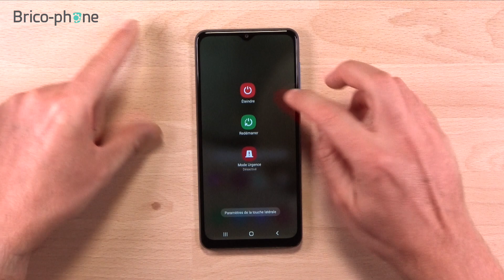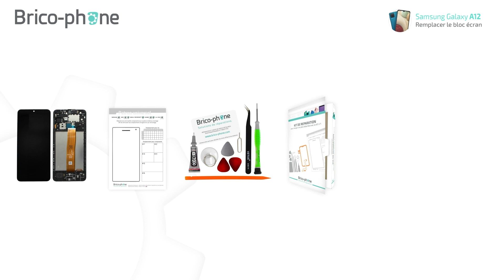Comment changer le bloc écran du Samsung A12 : Tuto Brico-Phone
Votre Samsung Galaxy A12 est cassé ? L'affichage de votre A12 présente des défauts ? Suivez ce guide vidéo pour réussir à le réparer tout seul.

Attention, le tutoriel a été fait avec un écran complet original donc certains composants sont à récupérer avant le remontage de votre nouvel écran compatible, comme l'écouteur interne, les nappes power et volume, le bloc haut-parleur, et les éventuels petits composants et joints.

Comparez les deux écrans et récupérer tous les composants en les replaçant au fur et à mesure sur le nouvel écran.

10% de remise avec le code YOUTUBE

Le Samsung Galaxy A12 est équipé d'un bloc écran PLS IPS de 6.5 pouces avec une résolution de 720 x 1600 pixels.
Cliquez sur ce lien pour commander rapidement un bloc écran sur notre

En moins d'une heure vous allez réussir à changer le bloc écran défectueux de votre Samsung. Suivez bien les différentes étapes de démontage et de remontage présentées dans  ce guide vidéo. Aidez-vous du patron d'aide au montage offert avec votre commande pour organiser au mieux la réparation.
N'hésitez pas à nous contacter par mail, par tchat ou par téléphone au 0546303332 si vous avez besoin de conseil ou d'une précision technique. Toute notre équipe est à votre écoute. Cette assistance technique est gratuite pour tous les clients Brico-Phone.

N'oubliez pas de vous équiper des outils adaptés à votre réparation.

● NOUS SUIVRE ●

0:00 Intro
1:07 Déclipser la coque arrière
2:13 Déconnecter la batterie
2:42 Décoller la batterie
4:29 Retirer le connecteur de charge
5:22 Retirer la carte mère, le vibreur et les caméras
6:04 Remontage
9:17 Récapitulatif